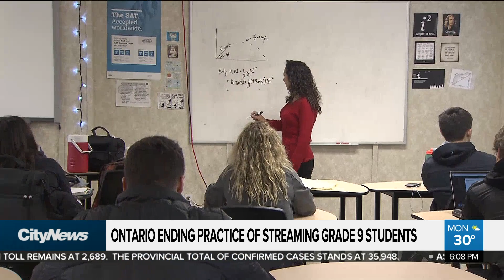Ontario to end 'discriminatory' practice of streaming Grade 9 students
The province is set to end a 'discriminatory' practice that streamed students entering high school into 'academic' or 'applied' courses. Adrian Ghobrial with reaction from experts, and what the changes will mean for your kids.